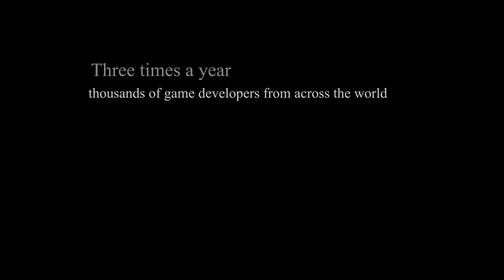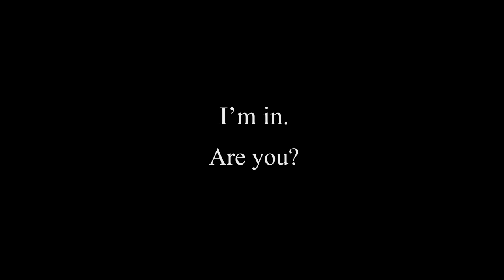Unofficial Ludum Dare Soundtrack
With Ludum Dare fast approaching, I decided to make a little theme tune for it!

For more info about Ludum Dare, visit ludumdare.com.

Special thanks to Sam Twidale (@Sam_Twidale) for compiling gameplay clips!

Games featured in order of appearance:

Chipset-0 by deepnight (LD30 48hr)
Superdimensional by PixelMind (LD30 48hr)
Fluid Perspectives by Jezzamon (LD30 48hr)
One Arrow by 5elephants (LD28 Jam)
Schrodinghost by Carduus (LD30 Jam)
Emily Escape! by avaki (LD27 48hr)